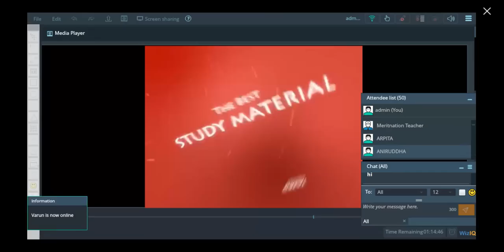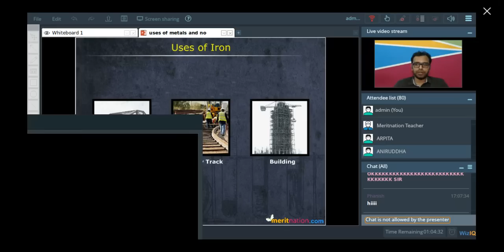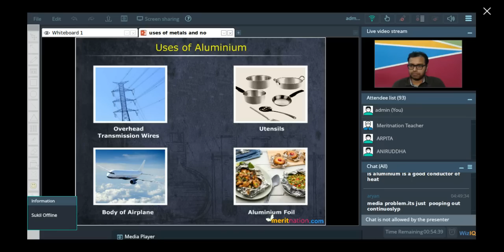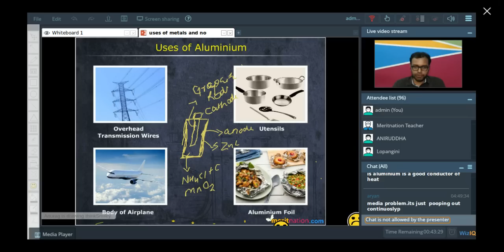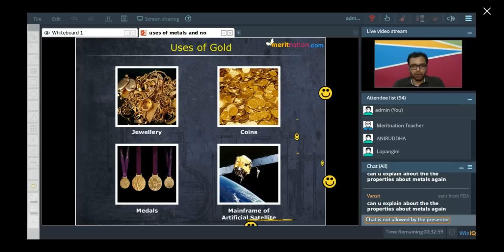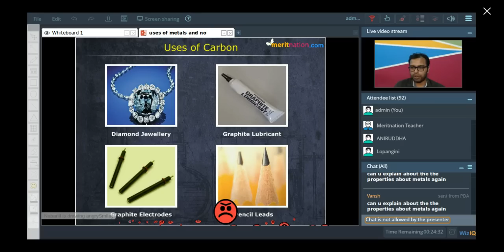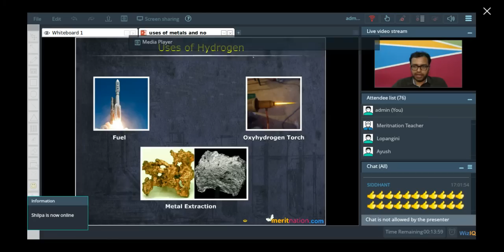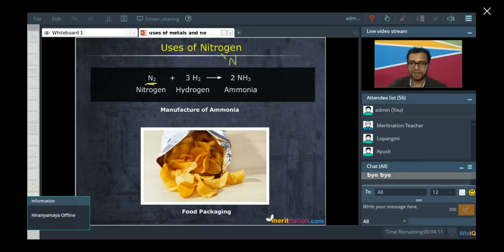Meritnation Live- Class VIII (Science) Uses of Metals and non metals